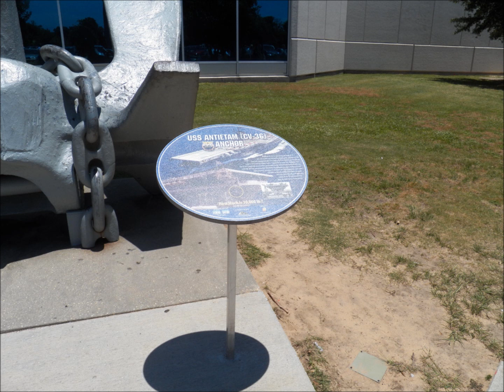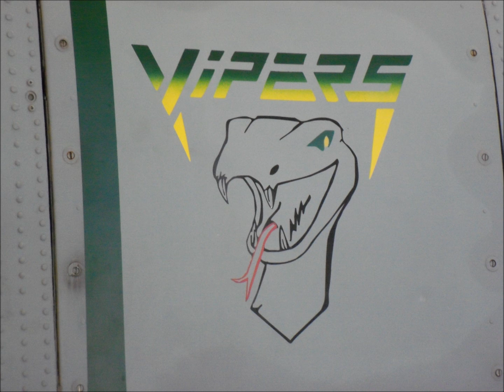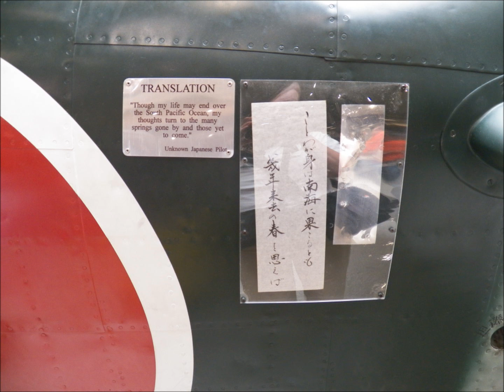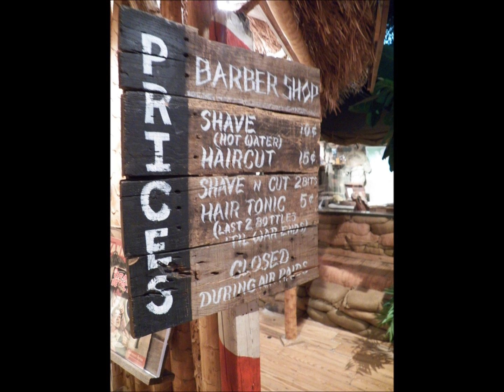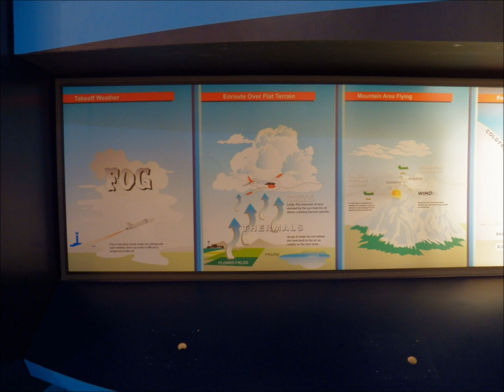NavalAviationMuseum2012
National Aviation Museum in Pensacola, Florida NAS (Naval Air Station)